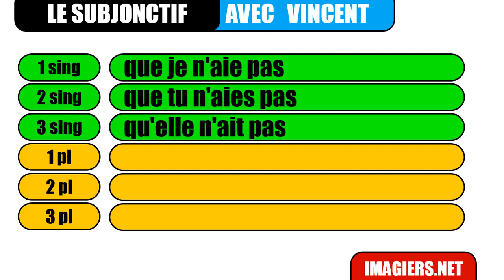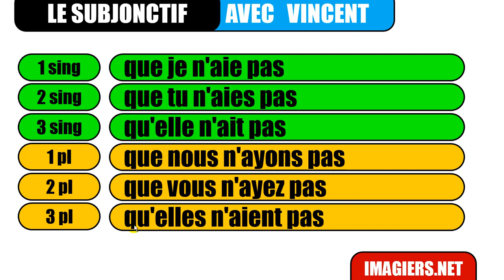学法语 # 看影片學法語片學法語 # # Le subjonctif # avoir